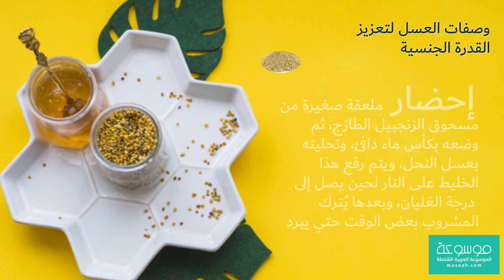فوائد العسل للصحة والرجال وضعف الانتصاب وطريقه تحضيره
على الرغم من كون العسل يعد أحد الأطعمة البسيطة إلا أنه ذو فوائد عظيمة وهائلة لصحة العامة وللصحة الجنسية، إذ أن العسل ذو قدرة كبيرة على تعزيز إنتاج هرمون التيستوستيرون لدى الرجل، هذا بالإضافة إلى إحتوائه على مدن البورون الذي له دور كبير في مساعدة إستعمال الايسترثين لدى المرأة، وقد أثبتت دراسة علمية أنه في حال الإلتزام بتناول ثلاث أونصات عسل فإن ذلك يزيد من معدلات المكون الكيميائي الذي يسمى الأوكسيد نتريك والذي يتم إنتشاره بالدم حينما تحدث إثارة جنسية، هذا بجانب أن العسل يعد من العلاجات المنزلية ذات الفعالية والمفعول المنشط لمن يشكون من مشكلة ضعف الإنتصاب،
للمزيد يمكنك متابعة المقال التالي : -
ما طريقة استخدام العسل للجنس ؟